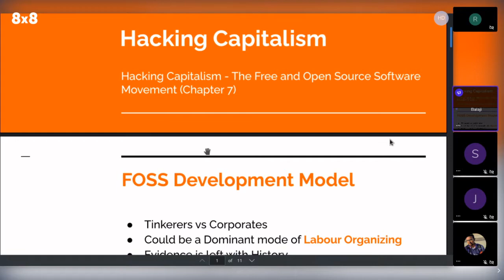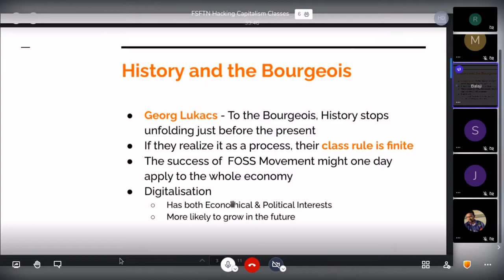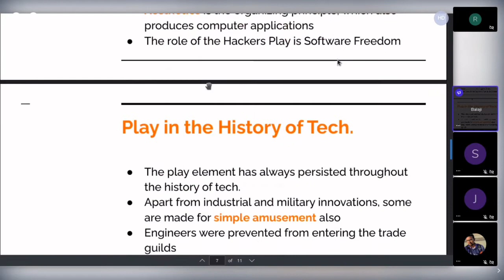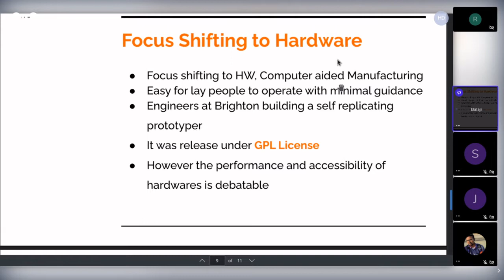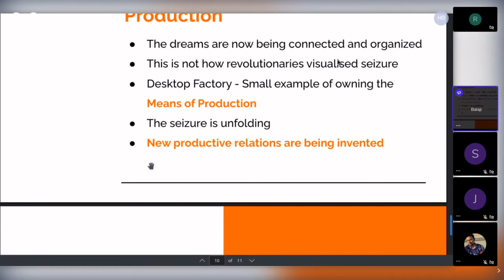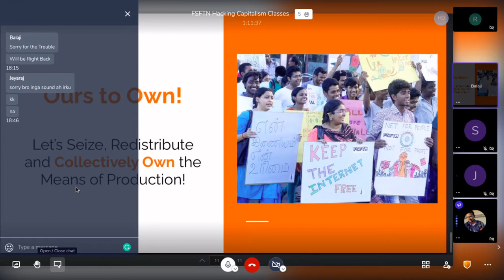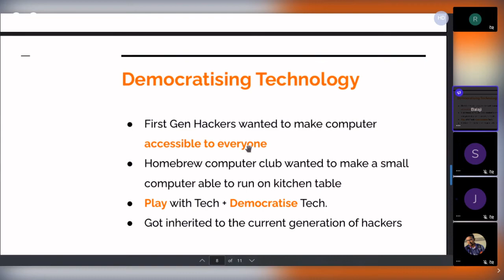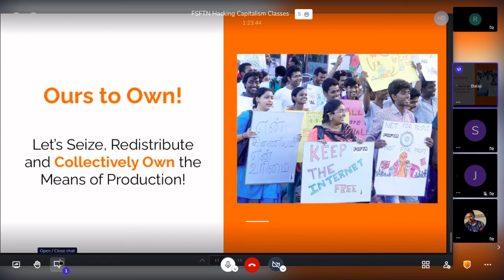Class #23 | Hacking Capitalism | Play Struggle of Hackers | FSFTN | Tamil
We have Covered the Last Section 'Hacking Capitalism' from the Chapter 'Play Struggle of Hackers'.

Presented By - Balaji